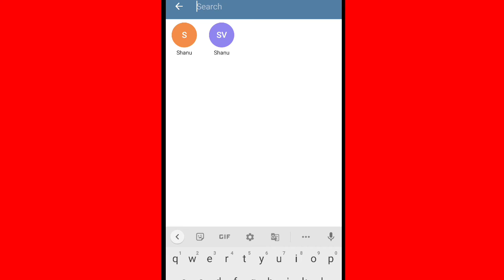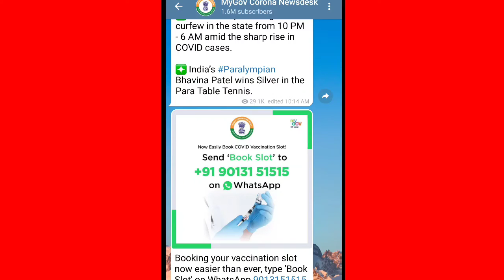How To Search & Join Any Telegram Channel